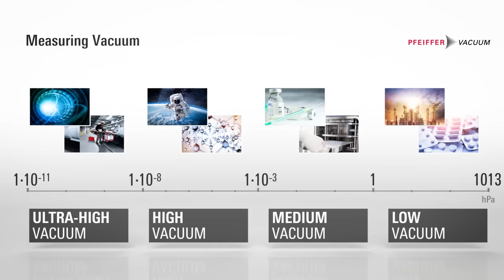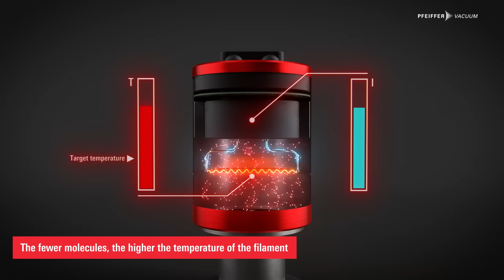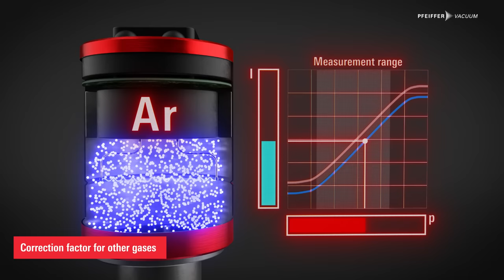Vacuum Measurement Principles –Pirani Gauge (3/5) | by Pfeiffer Vacuum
The selection of the correct gauge is crucial to know whether the required vacuum is achieved. Therefore, vacuum gauges are decisive quality indicators of your vacuum system.

Take the deep dive into vacuum measurement principles and learn more about their inner workings and functionality of vacuum gauges. This video focuses on the working principle of a Pirani gauge. See how the heat gets transferred through the vacuum depending on the total pressure.